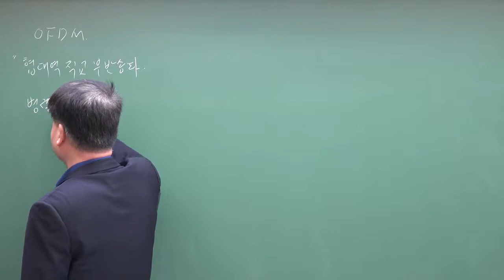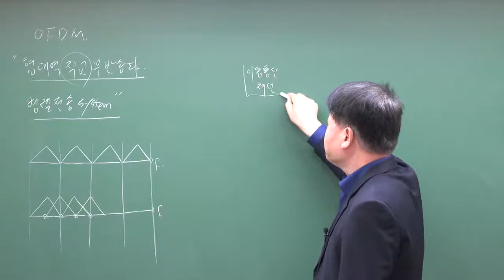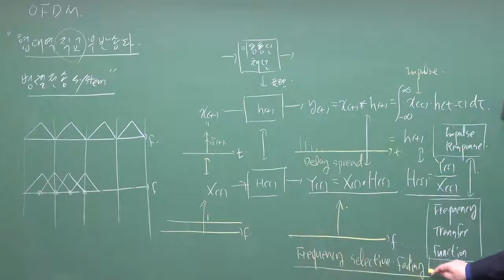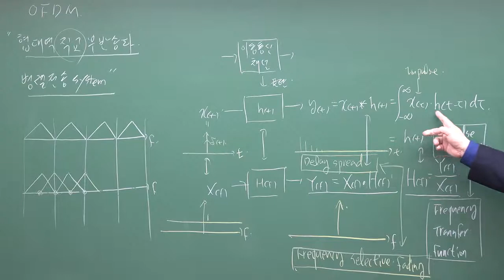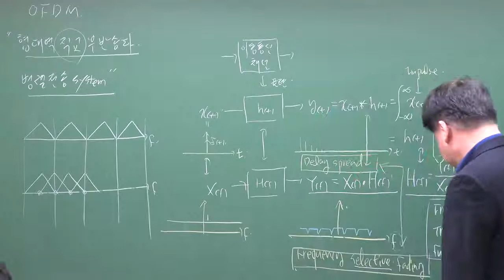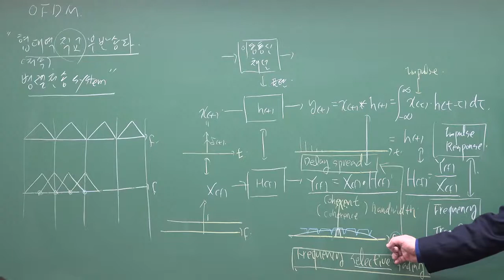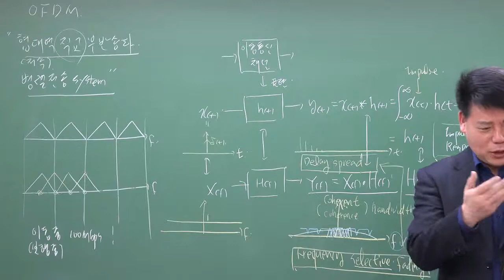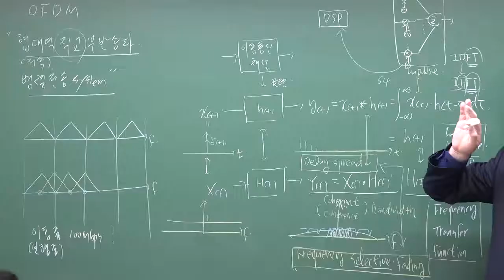통신이론(통신공학) : OFDM